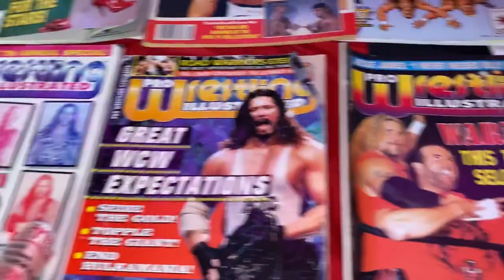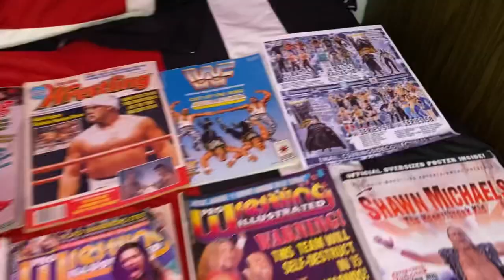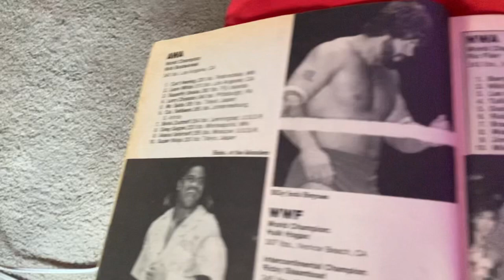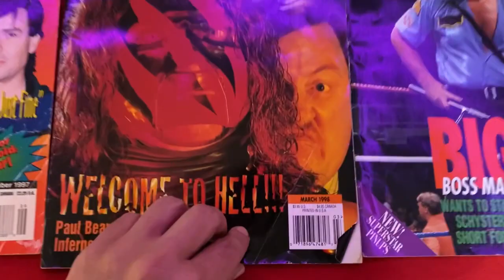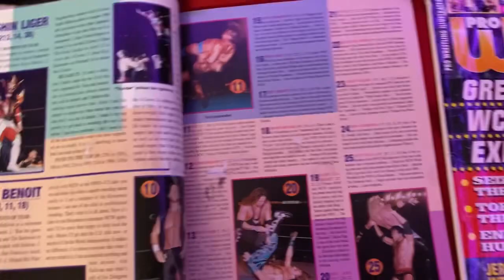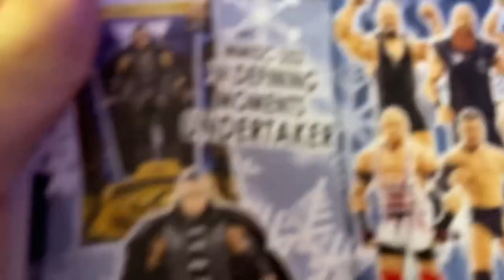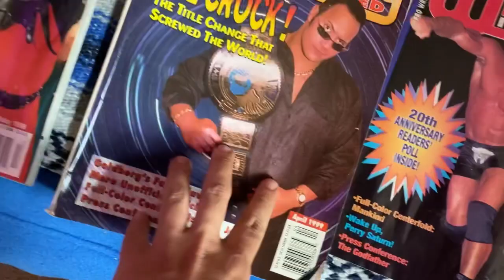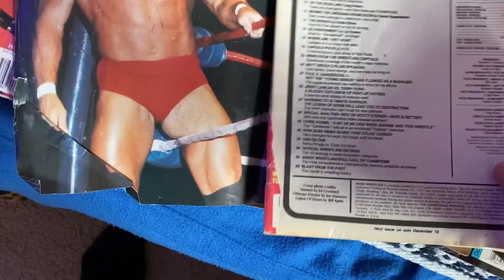My Pro Wrestling magazine collection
Musician: Rook1e